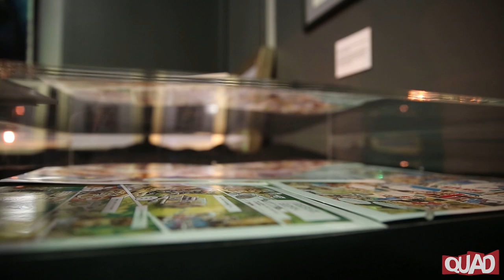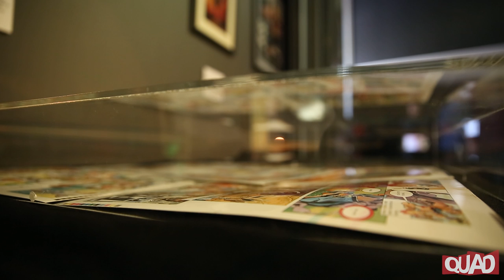Tomb Raider 20th Anniversary Event at QUAD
We celebrated 20 years of Derby-born Lara Croft at a special event at QUAD.